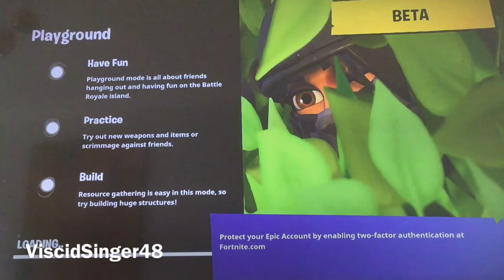PLAYGROUND MODE WITH BOUNCERS AND A SKYBASE!! FORTNITE BATTLE ROYAL